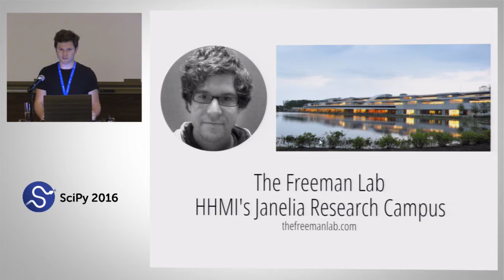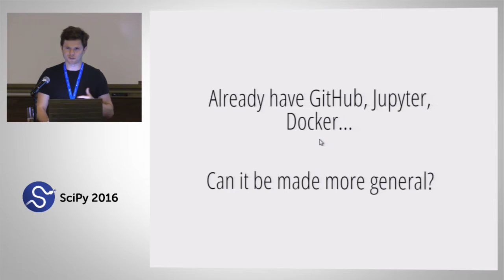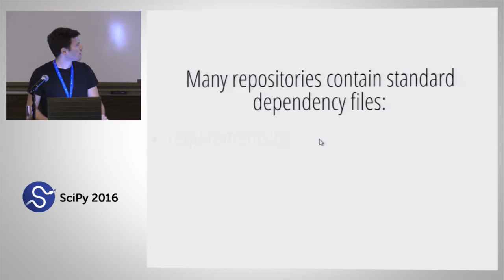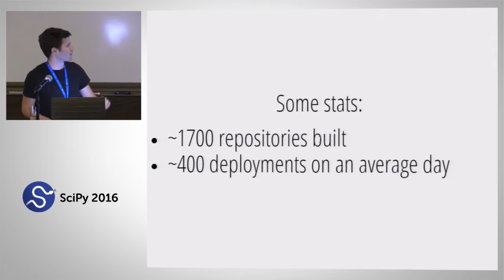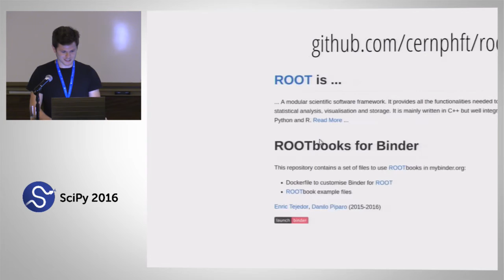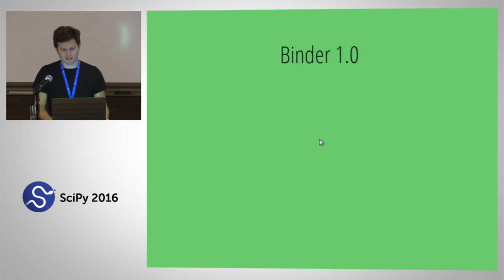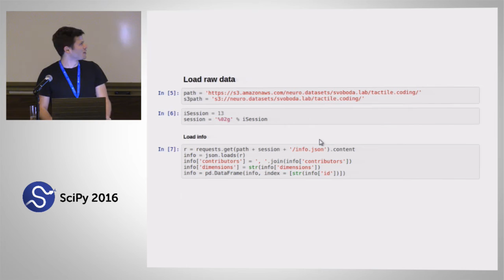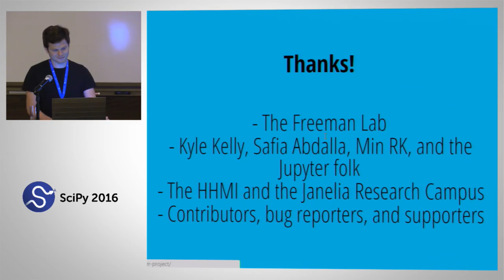Sharing Reproducible Environments with Binder | SciPy 2016 | Andrew Osheroff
Binder is a service that bundles GitHub repositories with code, Jupyter notebooks, and data into reproducible, executable environments that can be launched instantaneously in the browser with the click of a button. Under the hood, Binder uses simple and flexible dependency specifications to build Docker images on demand, and then launches and schedules them across a public Kubernetes cluster. In this talk, I’ll describe in detail how Binder works, and highlight some exciting use cases. I’ll then describe several future directions for the project, including handling larger datasets, lowering barriers for environment specification, and supporting custom deployments with user-provided computing resources.